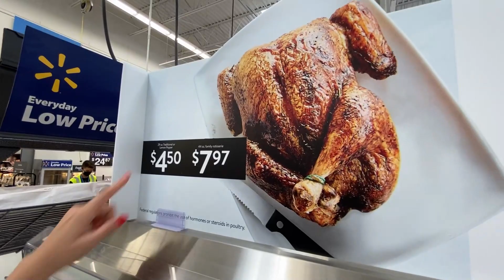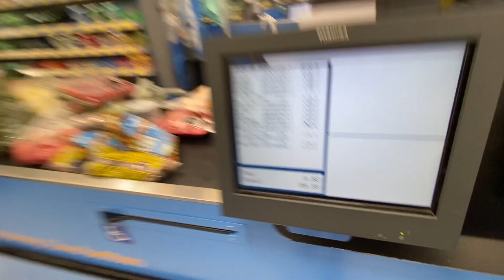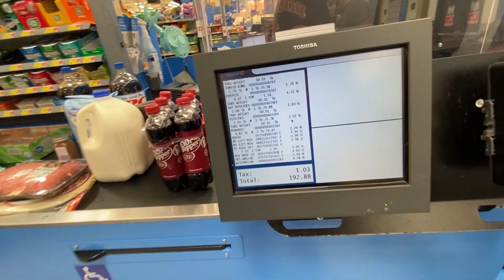COMPRAS NO DIA DE FOLGA EM ORLANDO FLÓRIDA 🇺🇸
Endereço para presentes ou recebidos:
Paulo Souza
601 Market st
Kissimmee, FL
Zip 34747